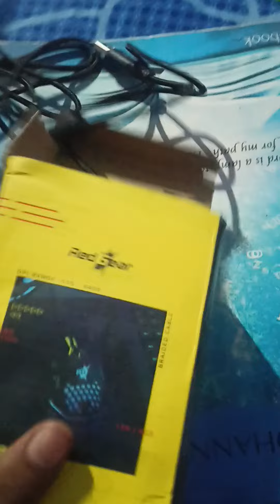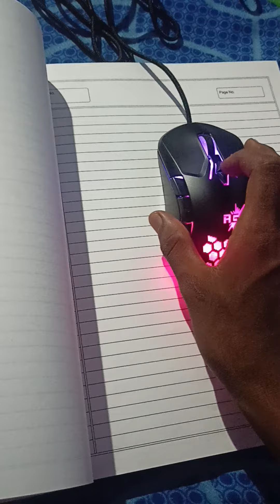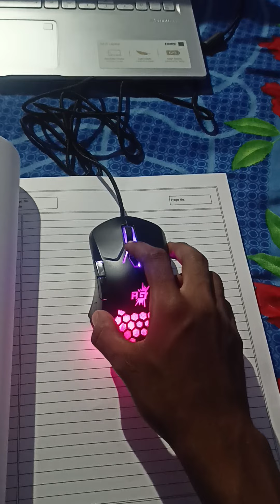my new gaming mouse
gaming mouse
read gear
a15
read gear a 15